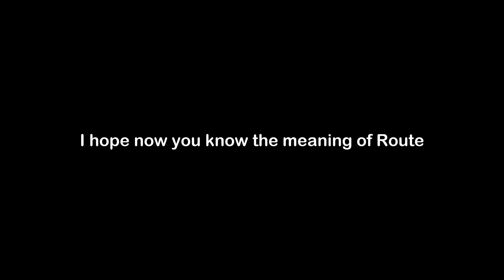What is the Meaning of Route | Route Meaning with Example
In this video, we have talked about the meaning of Route with an example of Route.

Meaning of Route - Route means a course or path to take to get somewhere

Example of Route - After digging a 300-foot long trench, the water would travel down this route from the place where I first started digging and dumping it into the river.

1) Route Meaning
2) What is the meaning of Route
3) Route meaning with example
4) Route definition with example
5) Route pronunciation
6) Meaning of Route in English
7) What does Route means?